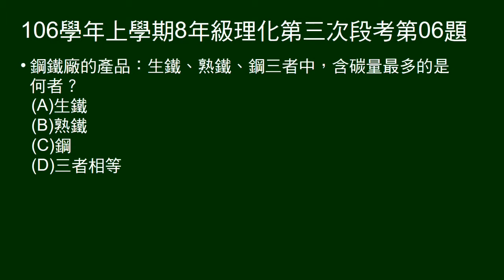106學年上8年級理化三段第06題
生鐵、熟鐵、鋼，何者含碳量最多。